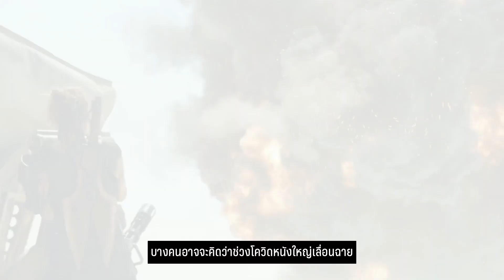ช่วยเลือกให้! ถ้าไม่รู้จะดูอะไร : EP01 อ้ายคนหล่อลวง / WW 1984 / ดาบพิฆาตอสูร / Monster Hunter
หนังเด็ด หนังดัง มีมากมายตลอดเดือนธันวาคมแบบนี้!
ใครเลือกไม่ถูก เรามีตัวช่วยมาให้! กับรายการ " ช่วยเลือกให้ถ้าไม่รู้จะดูอะไร by SF Cinema " ที่จะมาทำให้คุณไม่พลาดหนังคุณภาพ!

😎 อ้ายคนหล่อลวง : ผลงานล่าสุดจากค่าย GDH งานนี้ทั้งคน "หล่อ" คน "ลวง"
เตรียมตัวมาล้วงหัวใจคุณ แถมกระแสก็ยังแรงจนถึงเพลงประกอบ เพราะอะไร? อยากรู้ต้องดู!  3 ธ.ค. นี้

⚔ ดาบพิฆาตอสูร เดอะมูฟวี่ : ศึกรถไฟสู่นิรันดร์ : แอนิเมชันที่มาแรงที่สุกเวลานี้ ตัวละครก็ดัง ฉากบู๊ก็เยี่ยม แม้จะอ่านมังงะมาแล้วก็ยังต้องอึ้ง อยากรู้ต้องดู! 9 ธ.ค. นี้ (Sneak Preview : 3-8 ธ.ค. 63)

💥 WonderWoman1984 : การผจญภัยครั้งใหม่บนจอยักษ์ของ วันเดอร์ วูแมน ที่จู่ๆคนรักเก่าที่คิดว่าตายไปแล้วก็กลับมา แต่กลับมาได้ยังไง และวายร้ายคนใหม่คือใคร อยากรู้ต้องดู! 17 ธ.ค. นี้

👾 MonsterHunter : หนังแอ็กชันฟอร์มยักษ์สร้างจากเกมดัง ที่ได้ "โทนี่ จา" มาร่วมล่ามอนสเตอร์ แต่ทำไมต้องล่า? และเกี่ยวข้องกับชะตากรรมโลกตรงไหน? อยากรู้ต้องดู! 30 ธ.ค. นี้

นี่แค่บางส่วน เพราะหนังดียังมีอีกเพียบ แล้วมาเจอกัน ที่ SFcinema 🍿❤️

📲เช็ครอบ ซื้อตั๋วออนไลน์ง่ายๆ
ที่แอป SF Cinema